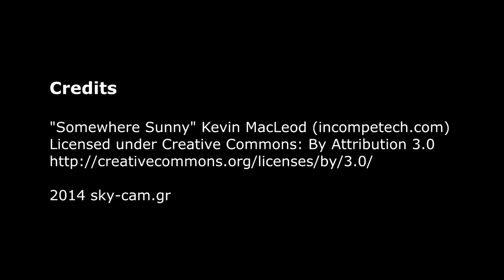Sissi Camping|A SKY EYE AERIAL VIDEO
Sissi Camping , unspoiled wilderness of Crete!